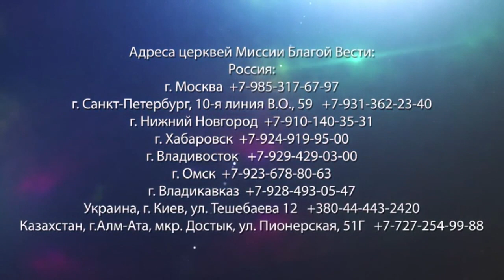БУДЕШЬ ВЕРОВАТЬ, УВИДИШЬ СЛАВУ БОЖИЮ. «Да будет свет» (289)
Когда мы читаем Библию, мы верим, что Иисус Христос очистил наши грехи, но другие вопросы мы почему-то хотим решать без веры, своими силами.

Сталкиваясь с проблемой, люди спрашивают себя: «Могу ли я ее решить? Сколько я смогу взять ответственности на себя? Это для меня тяжело». Они не хотят принимать вызов, который посылает им Бог.

Иисус Христос пришел к мертвому Лазарю. И Он хотел воскресить Лазаря перед его родными. Но прежде, Господь хотел, чтобы у них появилась вера в это воскрешение: «Иисус говорит ей: не сказал ли Я тебе, что, если будешь веровать, увидишь славу Божию?» (Евангелие от Иоанна 11:40)

В своем послании пастор Ок Су Пак говорит о том, как важно оставлять свои мысли и верить в Слово Божье, полагаясь во всем на силу и волю Господу.